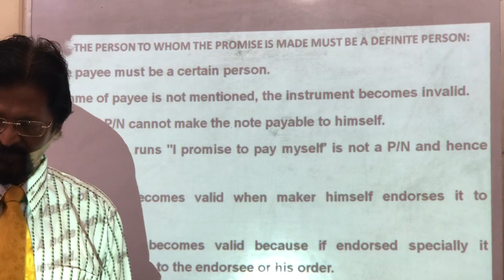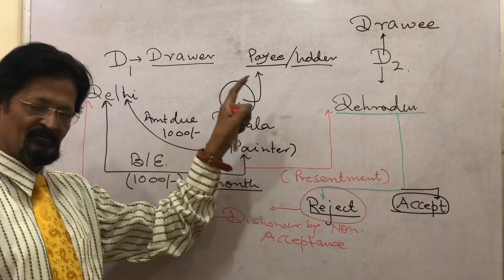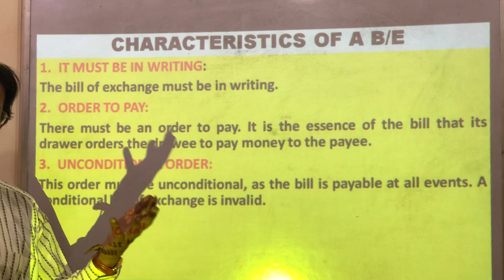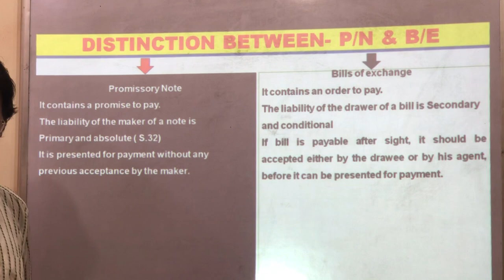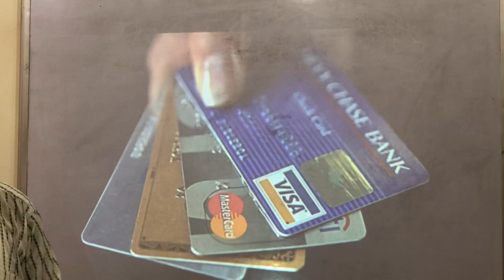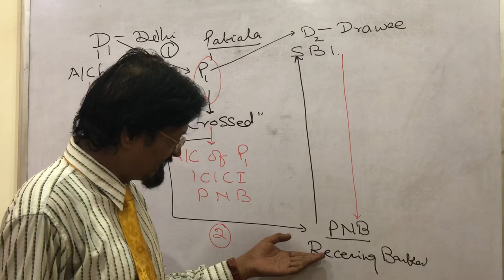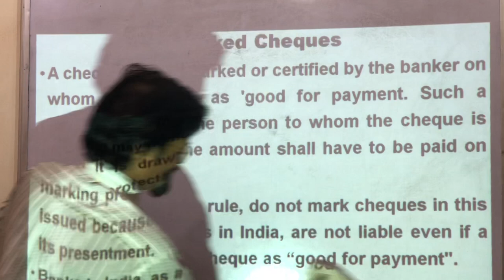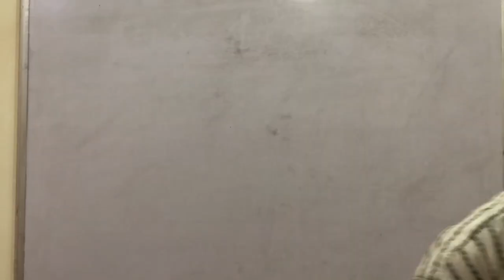Negotiable Instruments Act, 1881-Lecture-2-Bill of Exchange & Cheque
Contents
Definition of Bill of Exchange and Cheque
Difference between B/E & Cheque
Electronic Cheque
Marked Cheque
Features of Bill of Exchange
RBI Cheque clearing process
Clearing house of RBI
Bank Draft and its treatment
Banker`s Cheque